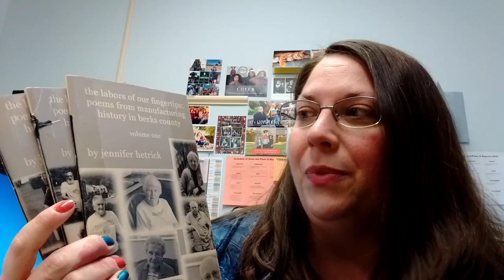MCL Recommends-04/25/2018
Recommending poetry books.